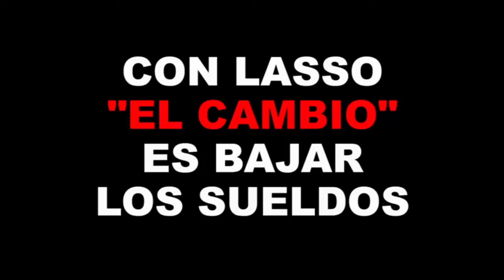Jaime Nebot Quiero que conozcan al verdadero Guillermo Lasso